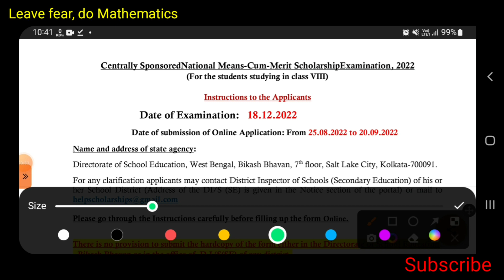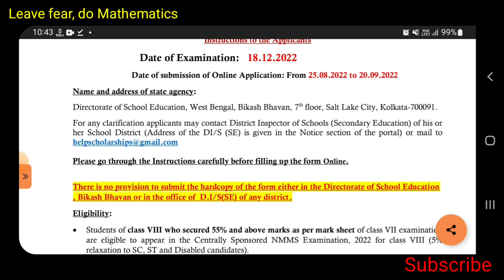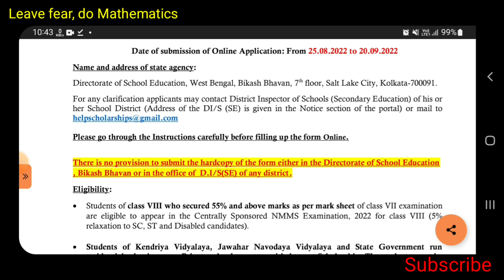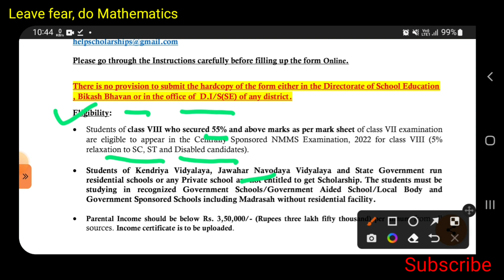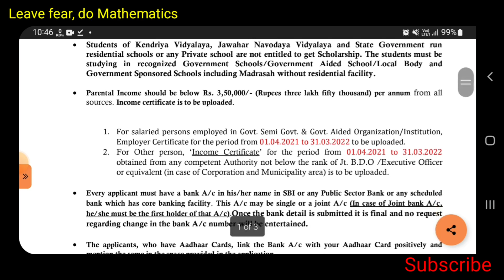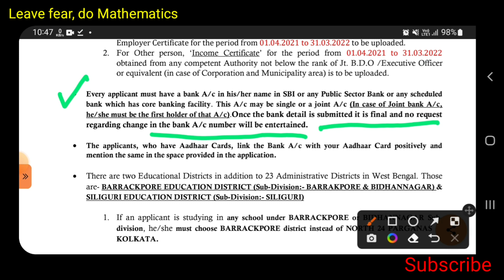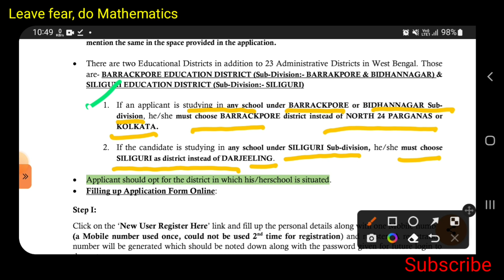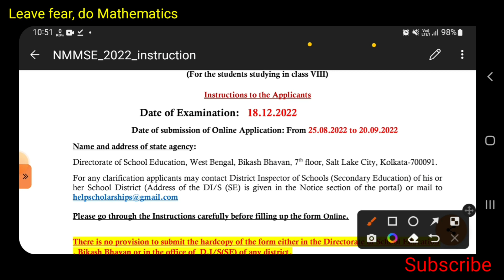NMMSE 2022 update | Form fill up date | Eligibility Criteria | NMMSE 2022 all information | Class 8